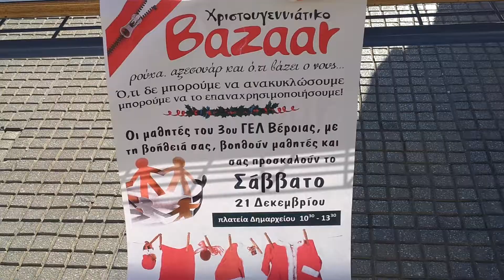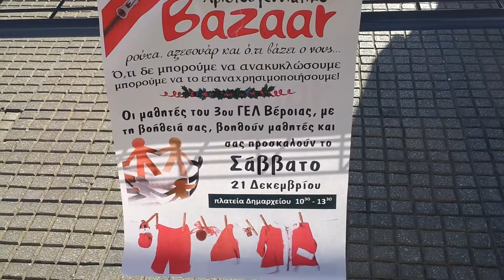ΧΡΙΣΤΟΥΓΕΝΝΙΑΤΙΚΟ ΠΑΖΑΡΙ ΤΩΝ ΜΑΘΗΤΩΝ ΤΟΥ 3ου ΓΕΝΙΚΟΥ ΛΥΚΕΙΟΥ ΒΕΡΟΙΑΣ. 21 ΔΕΚΕΜΒΡΙΟΥ 2013 ΒΕΡΟΙΑ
Τα παιδιά του 3ου Γενικού Λυκείου Βέροιας οργάνωσαν υπό την επίβλεψη της λυκειάρχου κ. Έλσας Κορδονίδου ένα Χριστουγεννιάτικο παζάρι στην πλατεία Δημαρχείου. Τα προς πώληση προιόντα τα έφεραν τα ίδια τα παιδιά. Τα χρήματα θα διατεθούν για τις ανάγκες συμμαθητών τους. Μπράβο τους